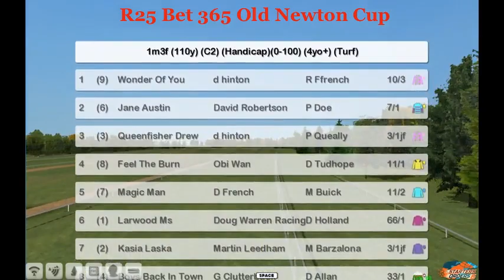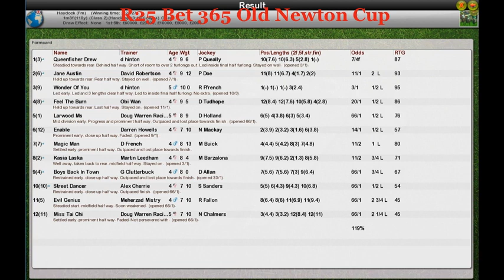FR Wk7 R25 Bet 365 Old Newton Cup